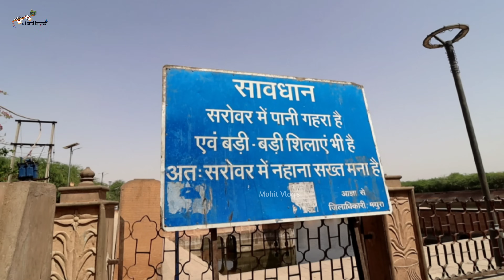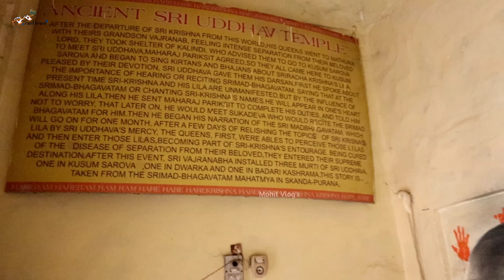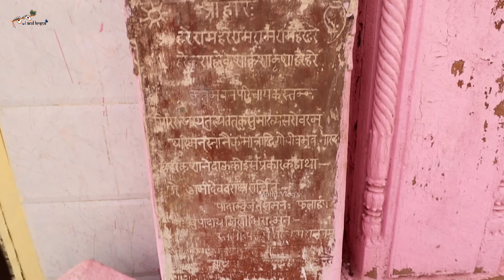श्री कृष्ण का हृदय स्थल | श्री राधा रानी ने क्यों कहा श्री कृष्ण को वन माली | कुसुम सरोवर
*Camera Lens - 10-18mm Canon Lens

*My Main Camera is Canon 90D

*My Main mic rode shotgun mic

*My Secondary Wireless Mic DJI

"कुसुम सरोवर"

हमने आपको ब्रज में हर उन स्थानों के दर्शन कराए हैं जहां जहां भगवान श्री कृष्ण संघ श्री राधारानी की लीलाएं रही है

लेकिन आज हम आप सभी को जहां पर लेकर आए हैं उसे कहा जाता है भगवान श्री कृष्ण का ह्रदय अर्थात कुसुम सरोवर

उसका एक कारण यह भी है यहां श्री राधा रानी अपनी सखियों के संग नित्य यहां पर फूल चुनने के लिए आया करती थी जिससे वह भगवान श्री कृष्ण का श्रृंगार कर सके।

कुसुम सरोवर को कुसुम नाम श्री राधा रानी ने हीं दिया साथ ही यहां पर वन बिहारी जी का भी मंदिर है अर्थात यहां पर हमें भगवान श्री कृष्ण के वन बिहारी रूप में दर्शन होते हैं वन बिहारी नाम श्री राधा रानी ने ही भगवान श्री कृष्ण को यहां पर दिया

उसकी भी एक बहुत सुंदर लीला है जो हमने इसी वीडियो में कवर की है अगर आपने वीडियो पूरा नहीं देखा है तो आप यहां की कथा यहां का महत्व नहीं जान पाएंगे और ना ही आपको वीडियो का तत्व समझ में आएगा

हम यह भी जानते हैं कि यह वीडियो काफी बढ़ा है लेकिन हम आप सभी को यह भी बताना चाहते हैं कि वीडियो की जो Actual Timeline थी वह थी 2 घंटे से भी ज्यादा लेकिन हमने Editing में यह वीडियो जितना हो सकता था उतना छोटा किया तब जाकर जो Final Result आया वह आप सभी के साथ शेयर किया।

हम आप सभी से एक अनुरोध जरूर करना चाहेंगे जब भी आपको समय मिले एक बार यह वीडियो Complete जरूर देखना आपको इस वीडियो से कुछ नया नहीं बल्कि बहुत कुछ सीखने को मिलेगा।

कुसुम सरोवर में जो आपको इतनी सुंदर में छत्रियों के दर्शन होते हैं इनकी भी एक बहुत सुंदर कथा है जो कि भगवान श्री कृष्ण श्री और राधा रानी की कथा से अलग कथा है

जो हमने इस वीडियो में कवर किया है साथ ही भगवान श्री कृष्ण ने यहां उद्धव जी को भेजा और साथ ही यह आदेश भी दिया कि अब तुम वही रहो तब से लेकर आज तक उद्धव जी कुसुम सरोवर में ही वास करते हैं जैसा कि हमें यहां बताया गया और जब आप वीडियो देखेंगे तो आपको इस चीज की अनुभूति भी होगी कि जो अलौकिक दर्शन है वह दर्शन आपको यहां स्वयं जाकर ही महसूस होंगे

उद्धव जी कुसुम सरोवर में ही आज भी नित्य वास करते हैं यह बात सच है इसका प्रमाण आपको वीडियो में मिल जाएगा

यह वीडियो हमारे 3 से 4-5 बार विजिट करने पर कंप्लीट शूट हुआ उसका कारण था कुसुम सरोवर का विशाल आकार

कुसुम सरोवर में वैसे तो काफी पर्यटक दर्शन करने आते हैं लेकिन बाहर से दर्शन करके लौट जाते हैं

लेकिन जैसा कि आप जानते हैं कि हम आपको जो भी दर्शन कराते हैं उसकी डिटेल में जाकर हम आप सभी को दर्शन कराते हैं

हमने वहां की कथा सुनी उसके बाद हमने उस स्थान को कवर किया हमने वहां पर पुराने गाइड को कांटेक्ट किया साथ ही हमें यहां पर जो महाराज जी मिले उन्होंने हमें काफी चीजों से अवगत कराया तब जाकर यह वीडियो 4 से 5 बार कि Visit में हमारा कंप्लीट शूट हो पाया

3 बार हम यहां पर वीडियो शूट करने गए उससे पहले 2 बार हम यहां पर आसपास एरिया, मंदिर के बारे में हर एक चीज के बारे में हमने यहां पता किया तब जाकर यह वीडियो आज आप सभी के साथ हम शेयर कर पा रहे हैं

वीडियो में हमने मेंशन किया कि यह स्थान हमने 3 बार Visit में कंप्लीट शूट किया लेकिन मैं आप सभी को यहां पर बताना यह भी चाहूंगा कि तीन बार जाने से पहले हम यहां पर दो बार पहले ही होकर आ चुके थे

जिसमें कुसुम सरोवर में आने वाले हर एक स्थान वह मंदिर जो कुसुम सरोवर में आते हैं कुसुम सरोवर में कहां-कहां हमें जाना चाहिए हर एक स्थान के बारे में हमने पता किया टोटल हमें यहां पर 5 बार Visit करना पड़ा तब जाकर आज 1 साल के बाद हम आप सभी के साथ यहां की वीडियो शेयर कर पा रहे हैं

हमारी कोई भी वीडियो आप सभी को भ्रमित नहीं करती हम उन स्थानों के दर्शन कराते हैं जहां हमारी प्राचीनता जहां हमारे भगवान श्री कृष्ण संग श्री राधा रानी या हमारे अन्य देवी-देवताओं की लीलाएं जुड़ी है

हम उन स्थानों को बिल्कुल भी खबर नहीं करते हैं जो हाल फिलहाल में ही बनाए गए हैं हम उन स्थानों को ही आप सभी को दिखाते हैं जिनके साथ हमारी प्राचीनता जुड़ी हुई है

आप सभी को यहां के दर्शन कैसे लगे हमें कमेंट्स में जरूर बताना इस वीडियो को कंप्लीट शूट करने में हमारी मेहनत और हमारा समय बहुत लगा है तो कृपया करके इस वीडियो को लाइक जरूर करना और वीडियो को शेयर जरूर करना